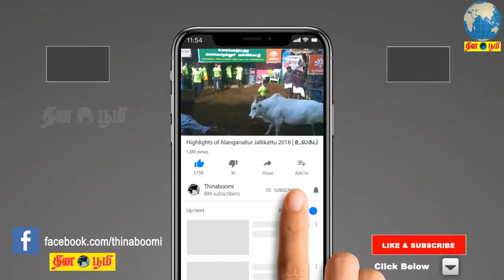சபரிமலையில் பெண்கள் அனுமதி விவகாரம்: சென்னையில் 12 ந்தேதி சத்திய பிராமணம் எடுக்கும் போராட்டம்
The issue of allowing women in Sabarimala: The struggle to take Brahmana on 12th in Chennai